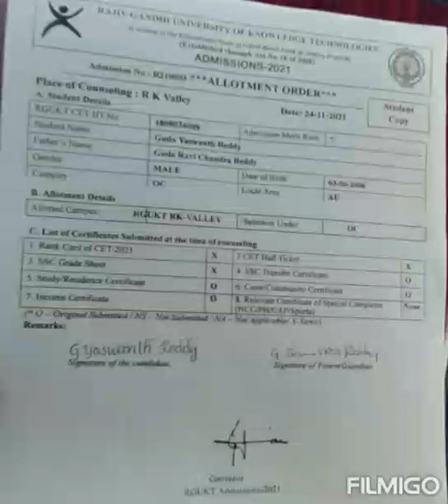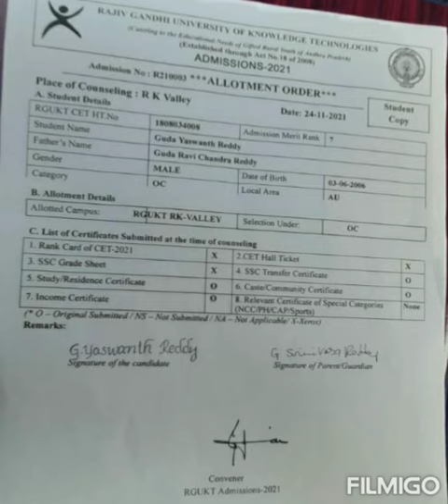APIIIT Latest information..